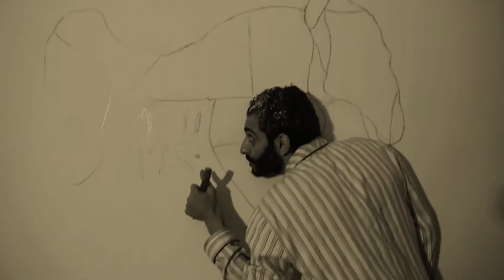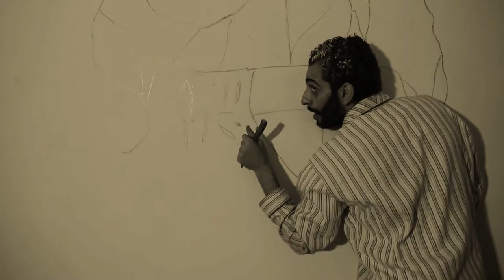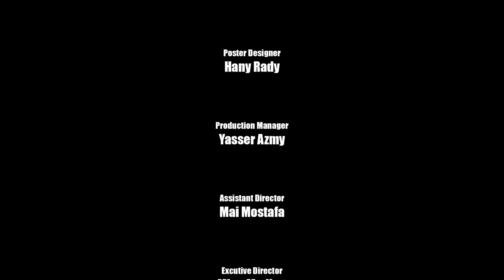فيلم غرفة 23 Room 23 Short Film Peter Fouad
فيلم غرفة 23
للمخرج بيتر فؤاد
Director: peter fouad labeeb
Stoy : Peter Fouad
Scriptwriter: Fibi Anwer ,Sahar Gharib
Editor's Name: Mina Medhat
Production Manager   Yasser Azmy
Cast: Gooda Reiad ,Maggi Mickhael ,Ahmed Samir